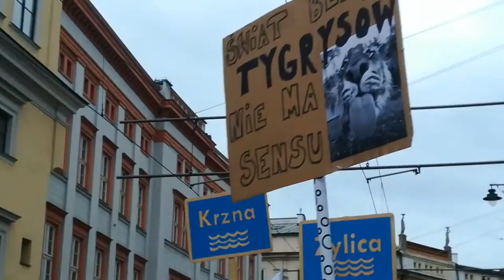" Zróbmy Lepszy Klimat"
Marsz dla Ziemi. Kraków 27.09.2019

Krakowski strajk klimatyczny wyruszył z Placu Wszystkich Świętych w kierunku Placu Szczepańskiego. Podczas pochodu miały miejsce przemówienia. Pierwsza stacja znajdowała się pod Oknem Papieskim.

Marsz odbywał się pod hasłem "WODA" i na ostatniej stacji poruszono tematy związane z Hydrologia, regulacją rzek.